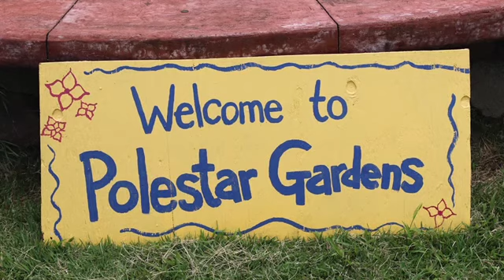Harvesting Coconuts at Polestar Gardens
Video by our wonderful Sasha